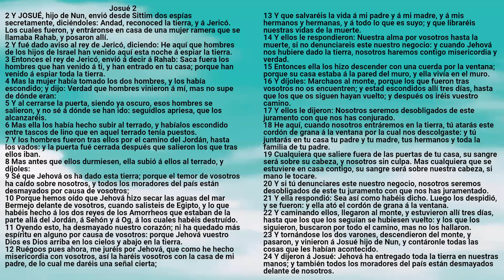Biblia: Josué Capítulo 2 - Reina Valera Antigua - Ismael May Mex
Libro de Josué
Version Reina Valera Antigua
Voz: Ismael May Mex
Colaboradores: